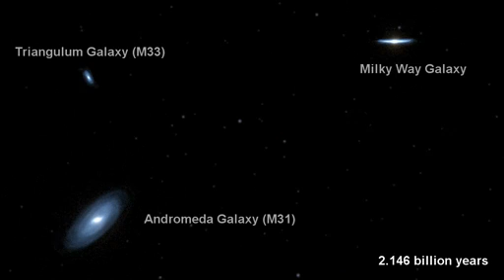CHOQUE ENTRE ANDROMEDA Y LA VIA LACTEA